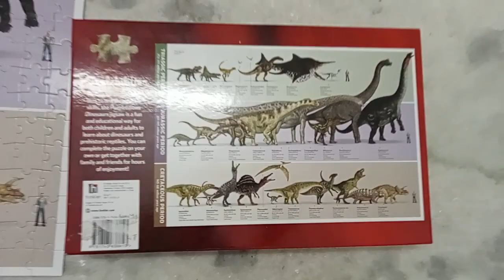500 pieces solved jigsaw puzzle 🧩